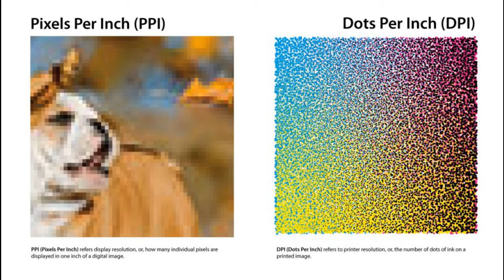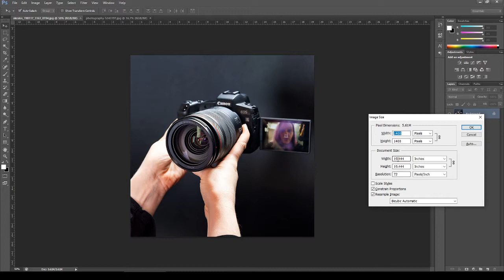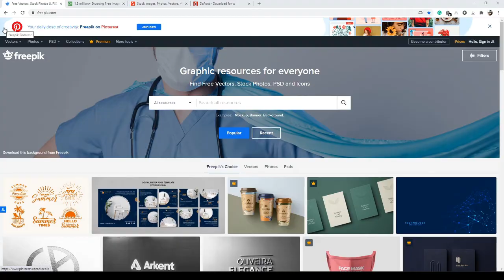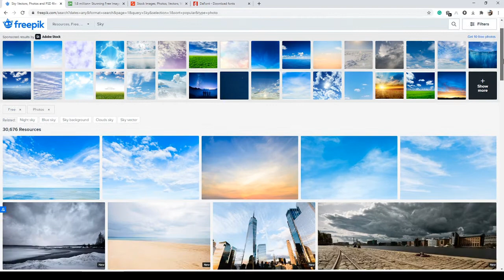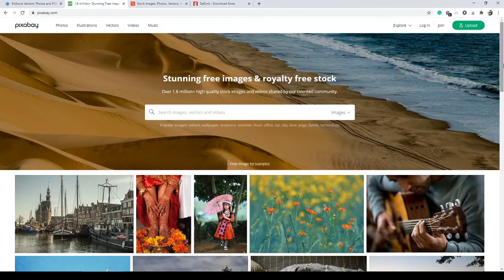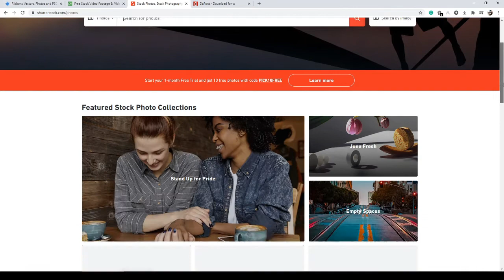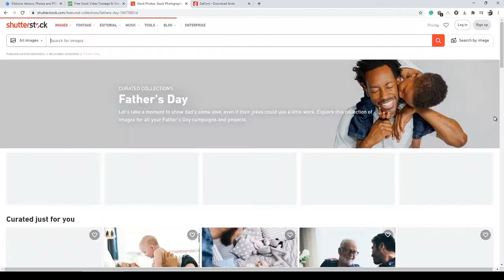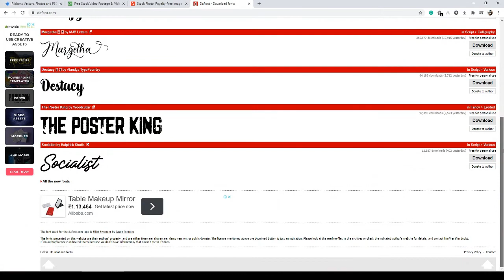PPI Vs DPI & Bonus TIPS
Guys this is new Graphic Design channel so pls  do subscribe , like and comment ,  All of the feedback and comments will help to grow my channel , It may seem like a small thing to you  but I appreciate each and everyone of you.

What is the difference between PPI and DPI? PPI describes the resolution in pixels of a digital image whereas DPI describes the amount of ink dots on a printed image. Though PPI largely refers to screen display, it also affects the print size of your design and thus the quality of the output.